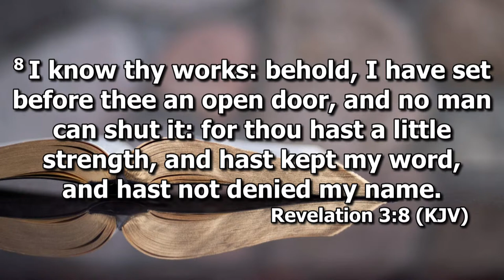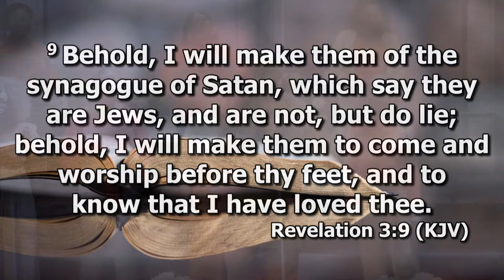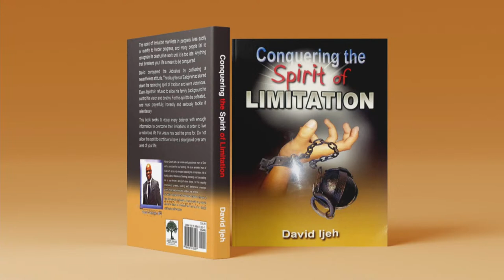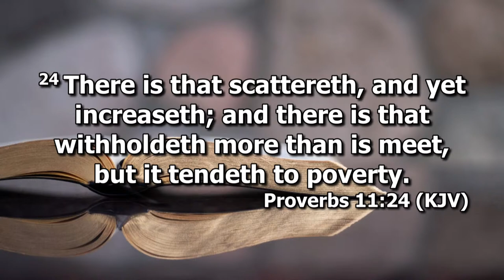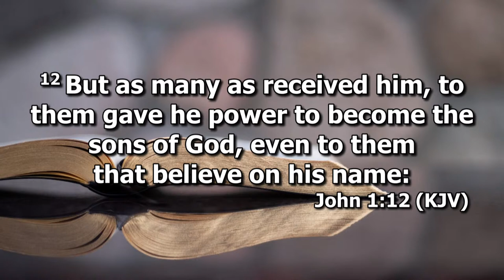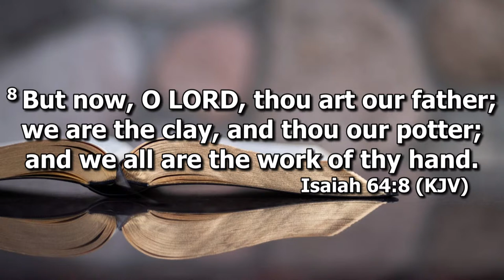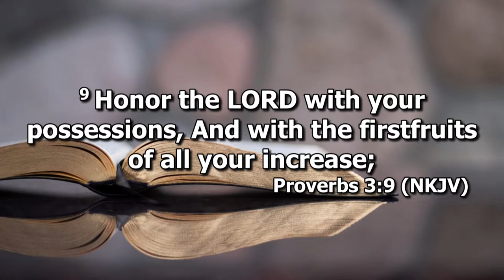SUNDAY SERVICE - Oct 22, 2023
An Awesome Time In God's Presence